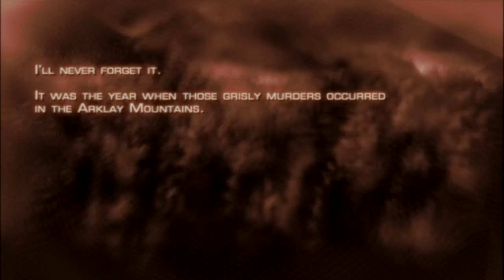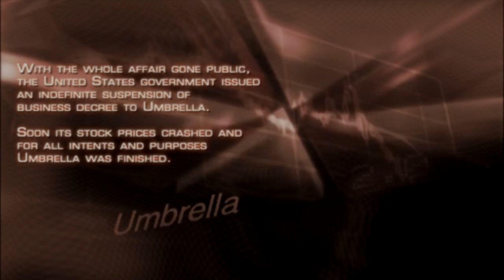Kevin and Aaron Play: Resident Evil 4 - Ep: 1 - Dey ain't zombays - Gaming Commentary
We're going to playthrough a game that Kevin is awful at, and Aaron is pretty decent at. Hope you like it.